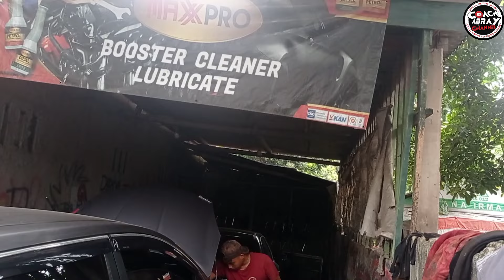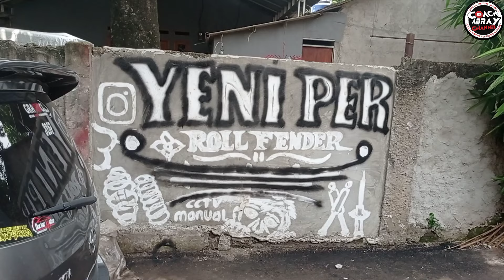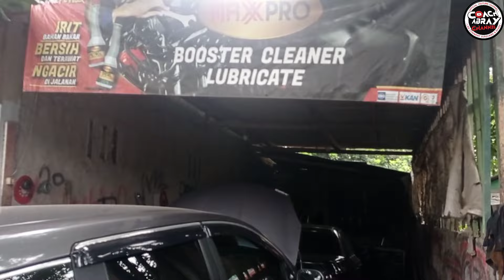Bengkel Per Yg Sangat Rekomen & Sudah Terkenal Seantero Bekasi, Walau diGang Tp nih Bengkel Rame Trs